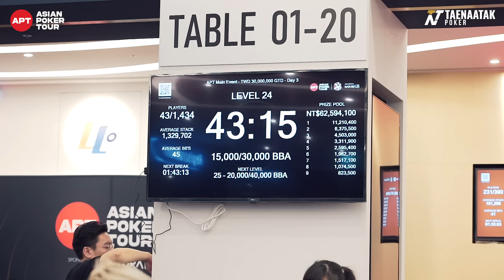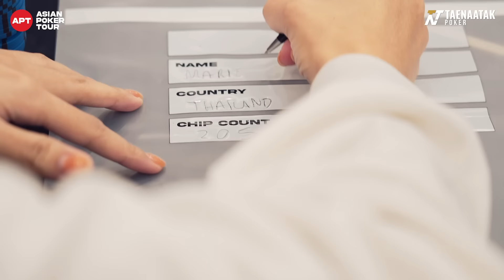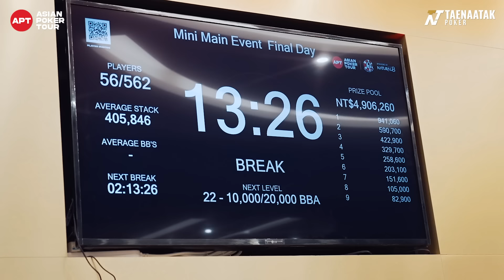TNT Around The World : APT TAIPEI 2023 EP.3 - THAILAND NO.1 ธงไทยสนั่นไทเป!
บินลัดฟ้าล่าแชมป์! TNT Around The World : APT TAIPEI 2023 EP.3 นี้พบกับวินาทีคว้าถ้วยแชมป์ของ “โปรปุณณัตถ์ ปุณศรี” ท่ามกลางเสียงเชียร์ของเหล่า teamthailand ในการแข่งขัน Main Event อันดุเดือด! พา THAILAND NO.1 ธงไทยสนั่นไทเปพร้อมด้วยเหล่าเซเลบริตี้ที่รักในเกมกีฬาโป๊กเกอร์อย่าง “มารี เบรินเนอร์” , “พิชญ์ กาไชย” และ “เอม นภพัฒน์จักษ์” ที่ครั้งนี้ไม่ได้มากันเล่นๆ เน้นทะลุ ITM!

นอกจากนี้ยังมีเหล่านักกีฬาโป๊กเกอร์ไทย อาทิเช่น “โปรเต๊นท์ กันณพงศ์” และ “โปรเต้ พชร” อีกทั้งยังมีเหล่าเซเลบริตี้ที่ตบเท้าเข้ามาแข่งขันกันอย่างคับคั่ง เช่น “ท็อปแท็ป ณภัทร” , "ฝน ศนันธฉัตร” , "ป๋าเต็ด ยุทธนา" , "เบลล์ ขอบสนาม" และ คู่รักนักโป๊กเกอร์อย่าง “น้ำหวาน พิมรา-กวาง ศิริศิลป์” บอกเลยว่าทัวร์นาเมนต์นี้ ทีมไทยแลนด์ ได้เฮกันลั่นสนั่นไทเปแน่นอน!